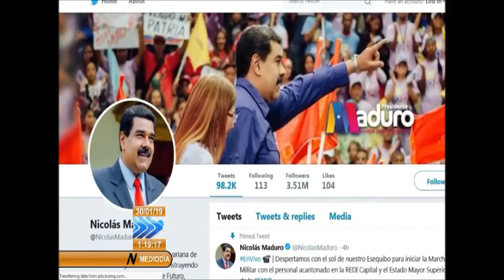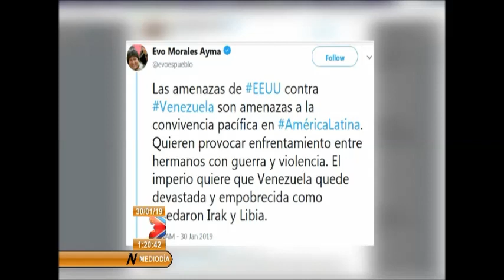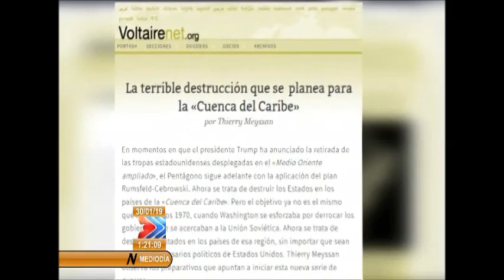Llama Maduro al pueblo de EE.UU. a evitar un Vietnam en América Latina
Este miércoles el presidente de Venezuela, Nicolás Maduro llamó al pueblo de Estados Unidos a evitar una guerra como la de Vietnam en América Latina. Todo ello en medio de las provocaciones alentadas por Washington y la derecha nacional.

En un video publicado en la red social twitter, el jefe de Estado de Venezuela instó al despertar de la conciencia y solidaridad de los estadounidenses y no permitirle al presidente, Donald Trump, y al grupo de extremistas que lo rodean, imponer sus mentiras' sobre el país sudamericano.